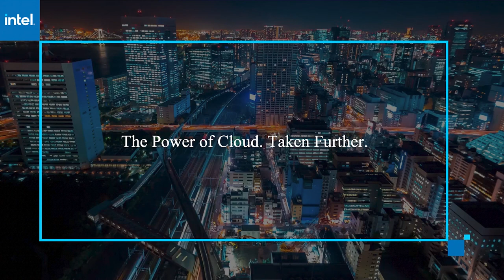Roger Barga, AWS | AWS re:Invent 2020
Roger Barga, General Manager, AWS Robotics and Autonomous Services, AWS virtually connects with John Furrier for AWS re:Invent 2020.

New machine learning services boost AWS RoboMaker innovation

Whether robots are improving the efficiency of industries, helping with medical surgeries or enabling Earth and space exploration, these devices are increasingly attracting the attention of enterprises and their software developers.

For companies interested in further developing these devices, Amazon Web Services Inc. is boosting its RoboMaker — its cloud solution for robotic developers — with new industrial machine learning services, announced this week during the virtual AWS re:Invent event.

“We continue to see the story of how processing is moving to the edge and cloud services are augmenting that processing at the edge with unique and new services,” said Roger Barga (pictured), general manager of AWS robotics and autonomous services at AWS. “Andy [Jassy, chief executive of AWS] talked about five new industrial machine learning services yesterday, which are very relevant to exactly what we’re trying to do with AWS RoboMaker.”

Barga spoke with John Furrier, host of theCUBE, SiliconANGLE Media’s livestreaming studio, during AWS re:Invent. They discussed how new ML services improve the AWS RoboMaker, the importance of testing in simulation to enable dynamic robots, and some interesting use cases. (* Disclosure below.)

Testing in simulation makes dynamic robots possible
Amazon Monitron, an end-to-end system that uses ML to detect abnormal behavior in industrial machinery, allowing predictive maintenance and reducing unplanned downtime, is one of the new services furthering RoboMaker’s capabilities.

“It’s a whole solution from an edge device to a gateway to a service,” Barga said.

For newer machines that come with their own sensors, and therefore don’t need the full Monitron service, it is possible to instead use Amazon Lookout for Equipment. This gives customers a way to send their sensor data to AWS and use pre-built machine learning models to detect any abnormal machine behavior.

“With AWS RoboMaker, we have ROS cloud service extensions, which allow developers to connect their robot to these services, and so increasing that combination of being able to put sensors and processing at the edge, connecting it back with the cloud, where you can do intelligent processing, and understand what’s going on out in the environment,” Barga explained.

AWS is constantly improving the capabilities of RoboMaker to handle the wide variety of business cases and the fast pace of their evolution. “No single service is going to solve all the problems,” Barga pointed out. “We give customers these basic building blocks, but we also think about working with the customer backwards. What is the finished solution that we could give a customer that just works out of the box?”

As business questions change all the time, developers often need to reprogram a robot on the fly so that it can adapt to new demands. Therefore, an important feature is testing in simulation.

“This is a dialogue we’ve been seeing coming up over the last year, where roboticists are starting to educate their company that a robot is a device that can be dynamically programmed at any point in time,” Barga said. “They can test their application and simulation while the robots are out in the field, verify it’s going to work correctly in simulation, and then change the mission for that robot dynamically.”